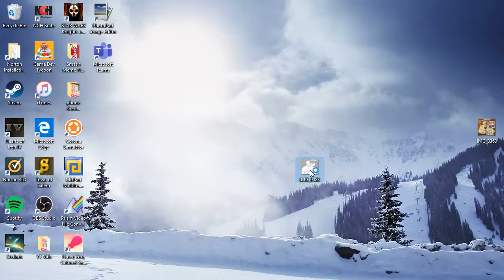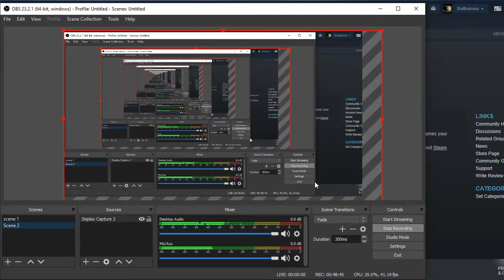KFC Colonel Sanders Dating Sim (part 3)